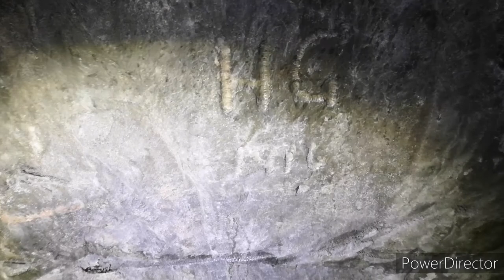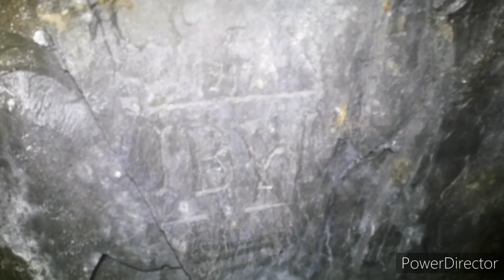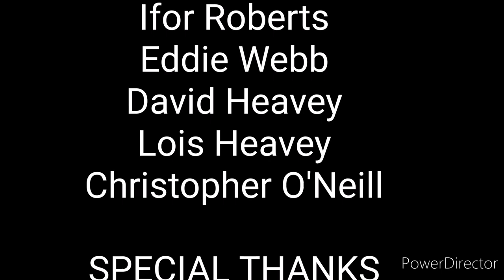Bryneglwys (Part 2)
Brilliant day exploring Bryneglwys slate mine, Abergynolwyn